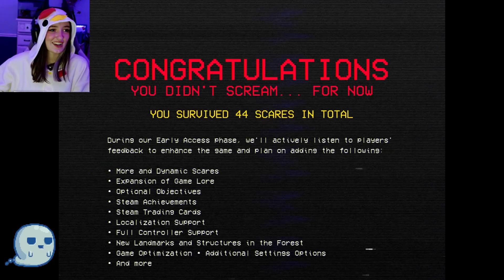IF YOU SCREAM YOU DIE! - DON'T SCREAM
HELLLLLLOOOOO EVERYONE! Hope you're slaying the day away as per usual ;) This is just a VERY edited down snippet of one of my recent Twitch streams for Halloween!

Today we got to play a new horror game called DON'T SCREAM! It's pretty self explanatory, if you scream, you lose! While it did take me a few tries, it was super fun to play and my Twitch community seemed to enjoy it as well!

CHECK OUT TYGGENS CLASSICS ON SPOTIFY!